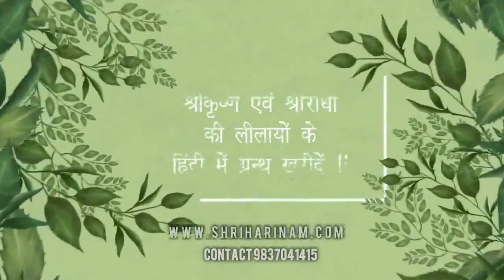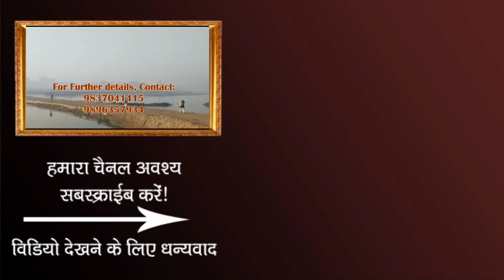जन्माष्टमी के दिन ठाकुर जी काभिशेक कितने बजे करे ? Janmashtmi par thakur ji ka abhishek kitne baje?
क्या आपको पता है जन्माष्टमी पर ठाकुर जी के अभिषेक का सही समय क्या है ?